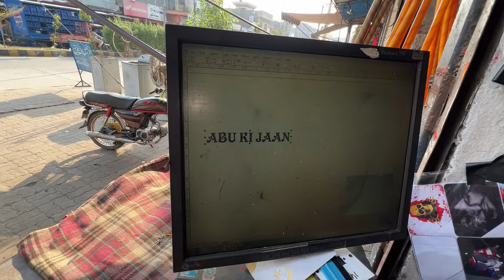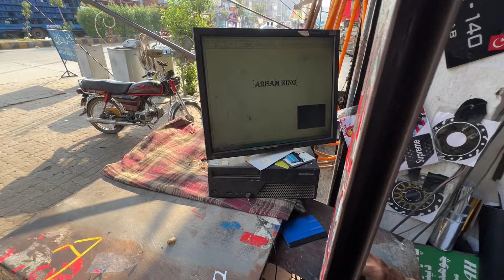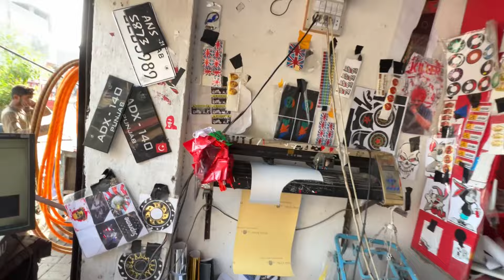Honda 125 Modify In Pakistan 🏍 || پرانی موٹر سائیکل کو نیا جیسا کریں || Happy Ayan Family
Your search
Honda
Honda125
Honda motorcycle
Honda70
Honda Modify
Modify videos
Modifications videos
Honda125 services
Honda125 lock
 Honda125 new model
Knowledge taking videos/we record all happy and memorable moments of our life
Punjabi family
Life in pakistan
Life in punjab
Pakistan most beautiful city
India punjab
Cooking ideas
Life of middle class family
Life without father
Life without husband
Life without man
Papa k bina zindagi
Nani ama ka pyar
Grandmother love
Beautiful punjab
Best naat sharief
Love of siblings
Bhai behan ka pyar
Mamo mami ka pyar
Nana Abu ki Jaan
India beautiful village tour
Vlogs punjabi
Happy punjabi videos
Beautiful family
Chota sa ghar
Punjabi Life style
Lahori culture
Gujranwala k khany
Nani k hath ka khana
Ayan arham anaya
Beauty of  gujranwala
Beauty of  family
New family
School life
Sweet little girl with brothers
Daily life vlogs
Daily life ruined
Punjab countryside
Single mother
Single mother with 3 kids
Natural rural life cooking
Malayalam
Beautiful nature with rural life videos
City food
City life
City cooking
Tasty recipes
Veg village food
Asian food
Indian food

Bachoon ki pyari batain
Bachoon k liy achi batain
Bachon ki tarbiyat#happyayanfamily